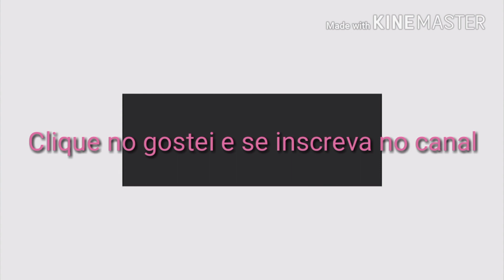Minhas Capinhas Iphone 14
No vídeo de hoje eu mostrei minha coleção de capinhas do meu celular.